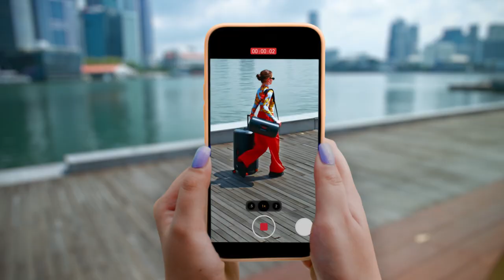American Tourister - Rollio